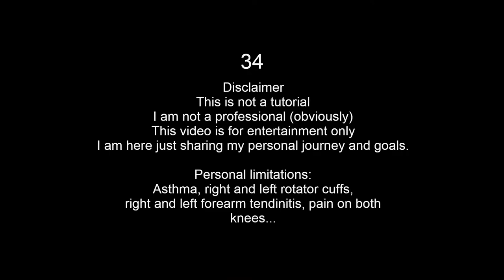Week 5 Saturday Workout Legs | Average guy trying to get back in shape